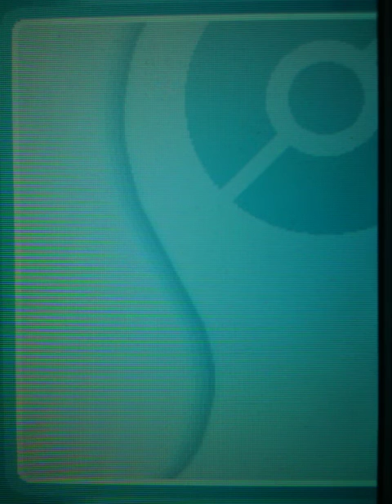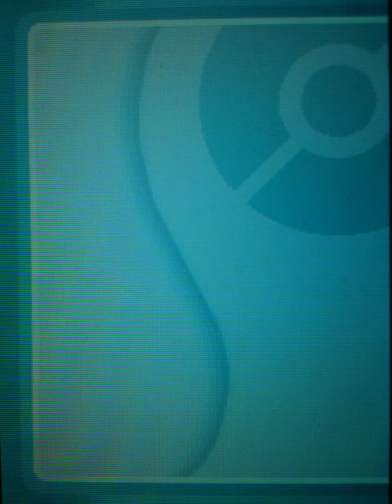Jaime's Soul Silver Nuzlocke Episode 11: Eggstatic!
We got our egg to hatch and Jaime couldn't have been happier with the outcome. Time to grind! This couldn't be better... But will Jaime's confidence get the better of him? Will someone die?